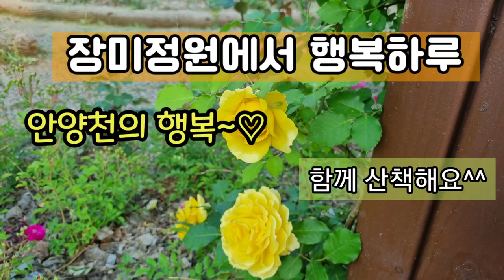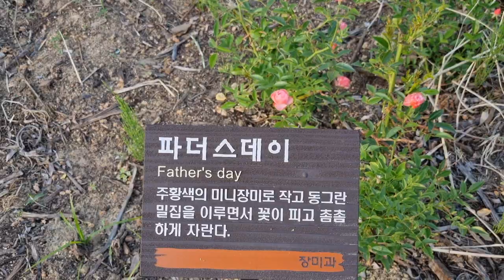5월의 장미공원으로 함께 산책해요~안양천 오목교 근처 장미공원에서~